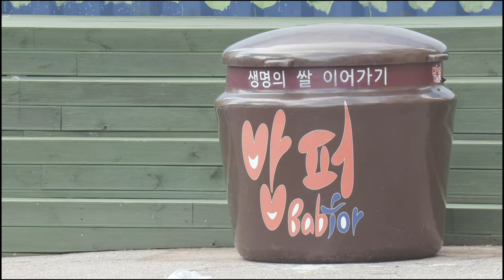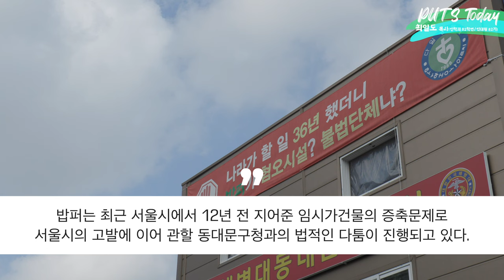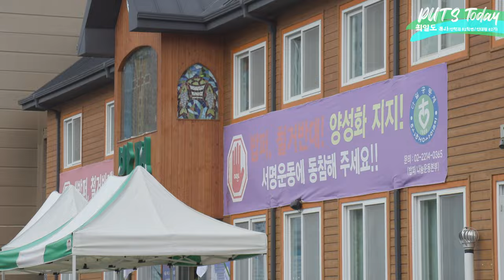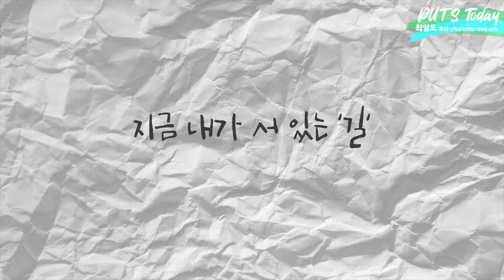[PUTS TODAY] EP.02 지극히 작은 자를 섬기는 길(최일도목사)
PUTS Today는 장신 동문의 사역 현장 이야기를 듣는 콘텐츠입니다.
두 번째 만난 동문은 동대문 청량리에서 밥퍼나눔운동본부(다일공동체)를 통해 예수님의 사랑으로 섬김과 나눔의 봉사생활을 실천하고 있는 최일도 목사입니다.

함께 세워나가는 ONE Team 장신!
Re- Vive PUTS, 다시 복음으로!

출연 |
동문 최일도 목사(대학 신학과 82학번/ 신대원 82기)